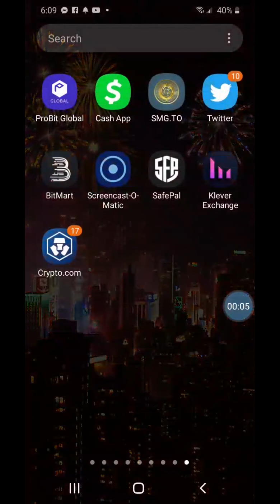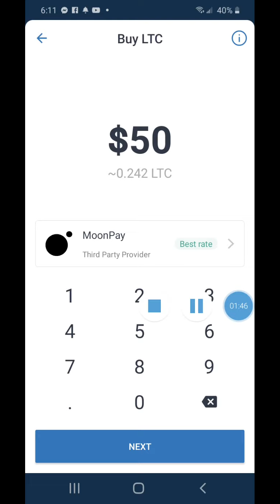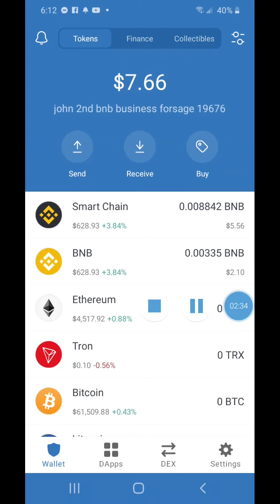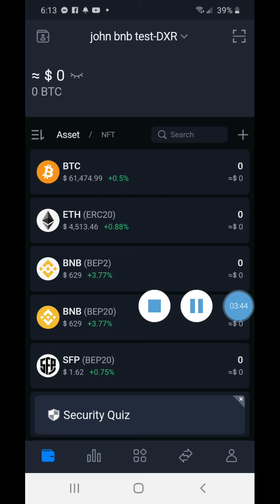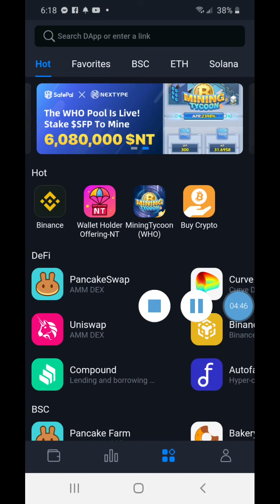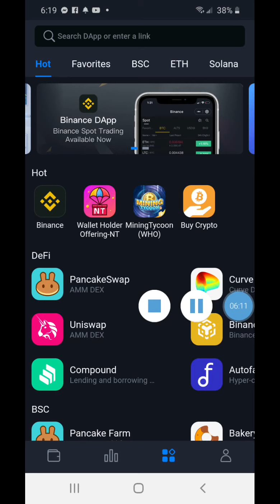Trustwallet and Safepal video tutorial on how to buy and join smart contracts through browser